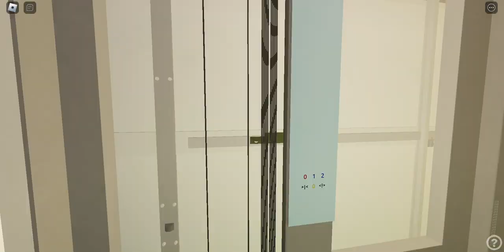Everylift tour at Modernisiertes Schloss- roblox